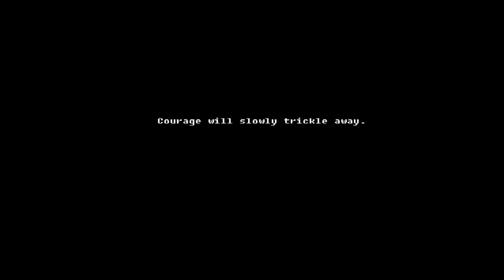Immortal Guardian Trailer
Play as Professor Conner Albet, a mythology teacher at Stanford and a treasure hunter by trade. A private employer has asked for your help in finding the Holy Grail and to do so you must travel through a series of dangerous labyrinths. Legend has it that a minotaur stalks the hallways, hunting down all who become entangled in its maze. If you're lucky, the poisonous rivers, dark damp caves, and flowing magma will get you before the beast can. Keep moving forward and look out, because there is only one path to the Grail; all else is littered with the bones of the fallen.